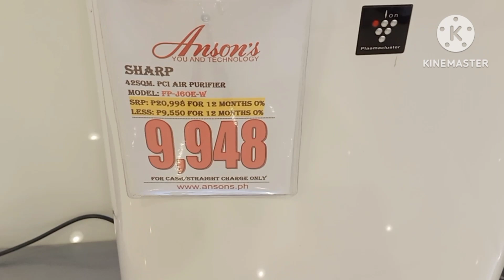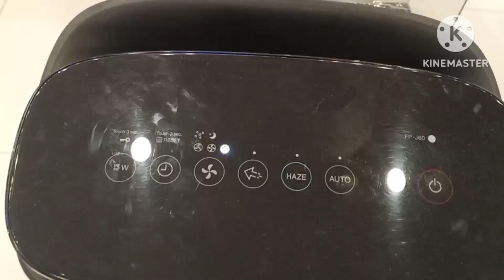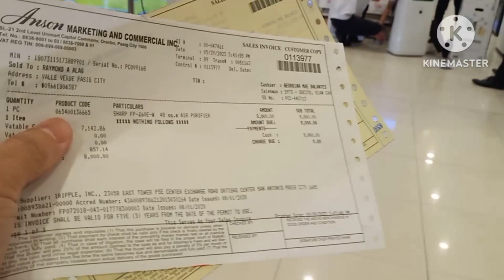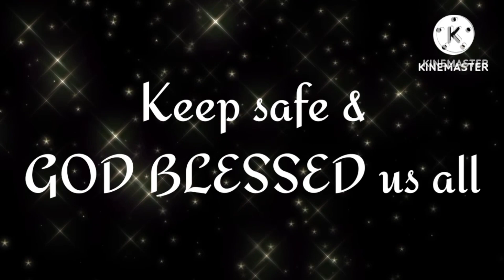Need clean Air inside your house? Buy this..